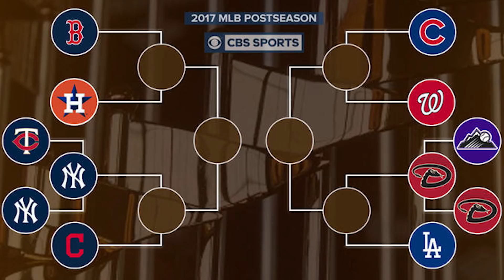2017 MLB DIVISION SERIES PREDICTIONS! MLB POSTSEASON ALDS & NLDS!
Here are my predictions for the Division Series round of the 2017 MLB Postseason!